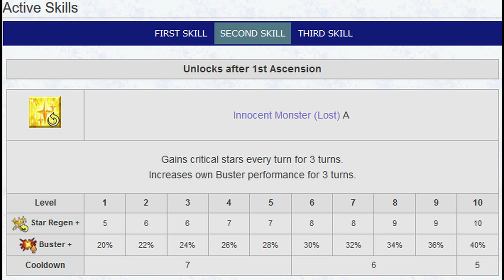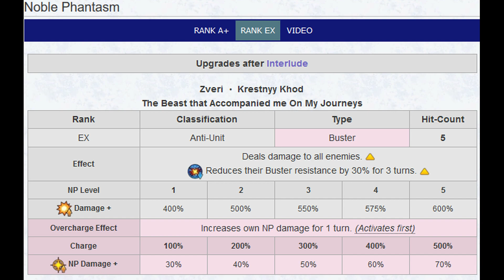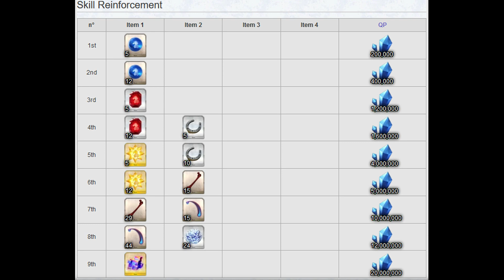Análise de Servo - Ivan, O Terrível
Finalmente a análise do Rider limitado que infelizmente já saiu de circulação por hora... foi mal...

Bem, em todo caso, hora de verificar o quão bom é realmente Ivan, se ele vale a pena e acima de tudo, se vamos gastar quartz para ele no futuro.